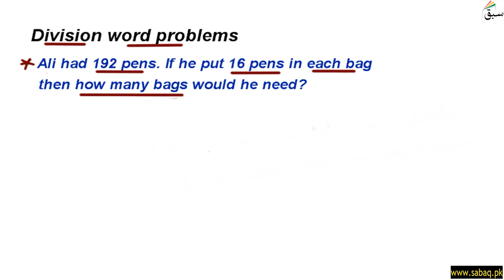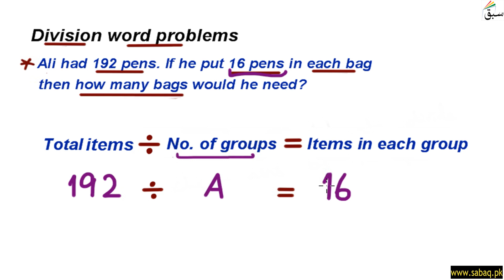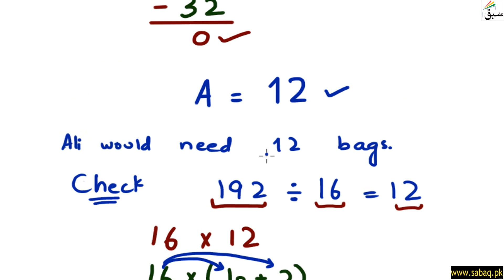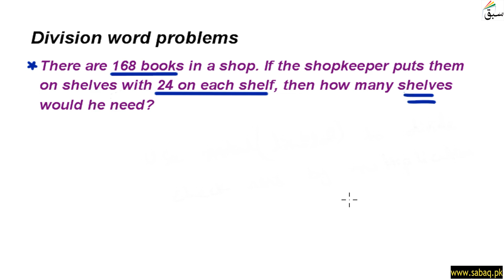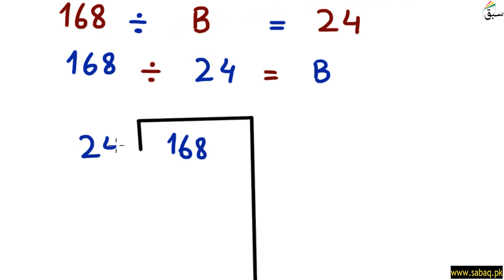Division word problems with zero remainder, Math Lecture | Sabaq.pk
This video is about: Division word problems with zero remainder. Practice tests and free video lectures for Physics, Chemistry, Biology, Math’s, Computer Science, English & more subjects are also available at Sabaq.pk. So, subscribe to Sabaq.pk/Sabaq Foundation now and get high marks in your exams.

CLASSES WE COVER AT SABAQ.PK / SABAQ FOUNDATION:

1. KG
2. Class 1
3. Class 2
4. Class 3
5. Class 4
6. Class 5
7. Class 6
8. Class 7
9. Class 8
10. Class 9
11. Class 10
12. Class 11
13. Class 12
14. Class 13
15. Class 14
16. MCAT
17. ECAT
18. CSS

BOARDS WE COVER AT SABAQ.PK / SABAQ FOUNDATION:

1. FBISE
2. Sindh Board
3. KP Board
4. Balochistan Board
5. Cambridge

STUDY MATERIAL WE OFFER AT SABAQ.PK / SABAQ FOUNDATION:

1. Physics Lectures
2. Chemistry Lectures
3. Mathematics Lectures
4. Biology Lectures
5. English Lectures
6. General Science Lectures
7. Computer Science Lectures
8. General Math Lectures
9. Accounting Lectures
10. Statistics Lectures
11. Advance Accounting Lectures
12. Cost Accounting Lectures
13. Practice Tests
14. Physics Practical
15. Chemistry Practical